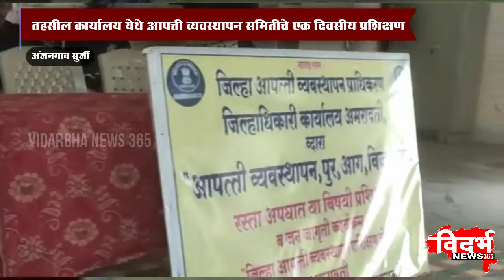ANAJANGAON SURJI | तहसील कार्यालय येथे आपत्ती व्यवस्थापन समितीचे एक दिवसीय प्रशिक्षण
विदर्भन्यूज365मराठी तहसील कार्यालय येथे आपत्ती व्यवस्थापन समितीचे एक दिवसीय प्रशिक्षण

पोलीस पाटील मंडलाधिकारी तलाठी व पंचायत समितीच्या कर्मचाऱ्यांनी लावली हजेरी